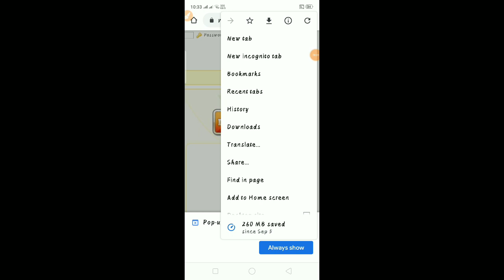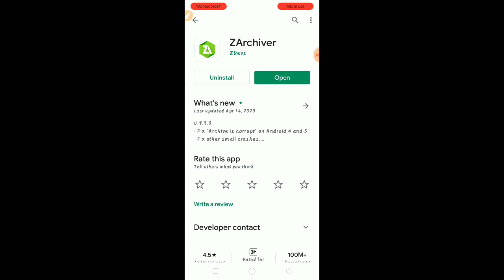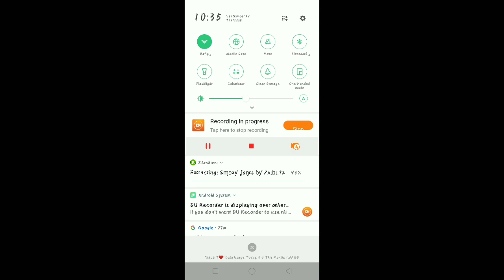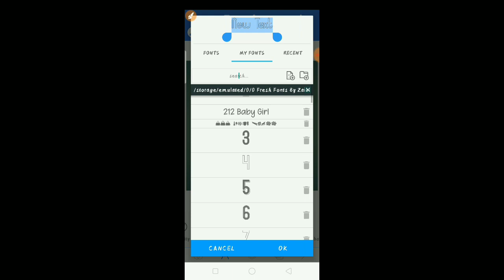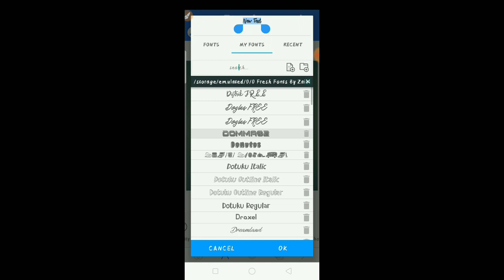How to Download Free New Fonts Pack || How To Add Costum fonts In Pixellab || By Zaibi Editx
How to Download Free New Fonts Pack || How To Add Costum fonts In Pixellab || By Shobi Editx

 Today I Maked Video How to Download Free New Fonts Pack || How To Add Costum fonts In Pixellab || By Shobi Editx

How to download new font pack, how to add costum font in pixellab, top fonts pack, signature fonts pack, bold fonts pack, new fonts, how to download free fonts,